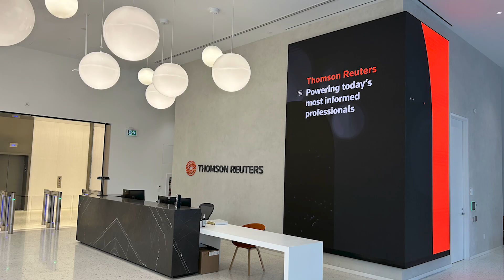Responsible AI: Building trust at Thomson Reuters | Amazon Web Services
At Thomson Reuters, trust is a core value of the business. Hear from Maria Apazoglou, VP AI/ML & BI Platforms at Thomson Reuters, on why Thomson Reuters prioritizes responsible AI, across the life cycle from the data that trains the model to model creation to ongoing monitoring.  Thomson Reuters uses tools, like Amazon SageMaker Clarify and Amazon SageMaker Model Monitor, to help power this work. As more individuals and customers care about responsible AI, it is a competitive advantage to build responsibly.